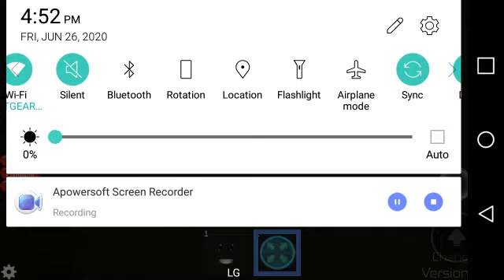Roblox Midnight Horrors: Projectionist and others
Projectionist, Sharpshooter HIVE, The Void, Robot Girl, Ralph

Sharpshooter HIVE never showed up well his jumpscare did